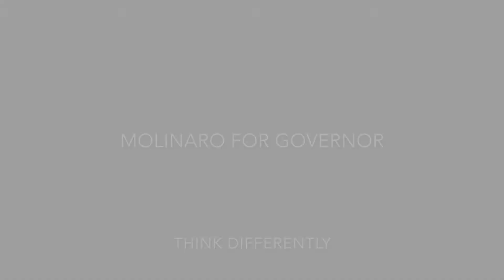Molinaro for NY - "Sunshine"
Nov. 6, EVERY child gets a voice.